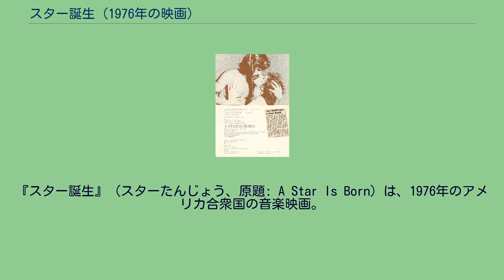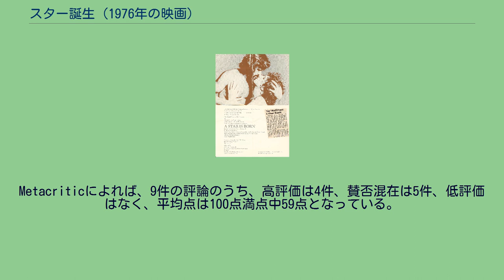スター誕生 (1976年の映画)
『スター誕生』（スターたんじょう、原題: A Star Is Born）は、1976年のアメリカ合衆国の音楽映画。
監督はフランク・ピアソン、出演はバーブラ・ストライサンドとクリス・クリストファーソンなど。
1937年の映画『スタア誕生』の1954年版に次ぐリメイクだが、舞台を映画業界から音楽業界に変更している。
また登場人物の名前も一部異なっている。
主演のストライサンドが作曲して歌った主題歌「スター誕生の愛のテーマ」が大ヒットし、アカデミー歌曲賞やグラミー賞最優秀楽曲賞などを受賞した。
※括弧内は日本語吹替（初回放送1985年9月8日『日曜洋画劇場』） Rotten Tomatoesによれば、批評家の一致した見解は「印象に残る音楽の不足、主演2人の相性の悪さ、長ったらしい上映時間のせいで、『スター誕生』の今回の現代風リメイクはすぐに消えてしまうだろう。」であり、39件の評論のうち高評価は36%にあたる14件で、平均点は10点満点中5.4点となっている。
サウンドトラック盤は1976年にコロムビア・レコードより発売された。